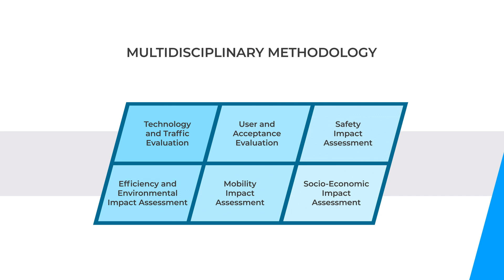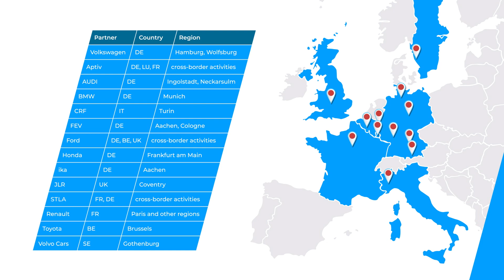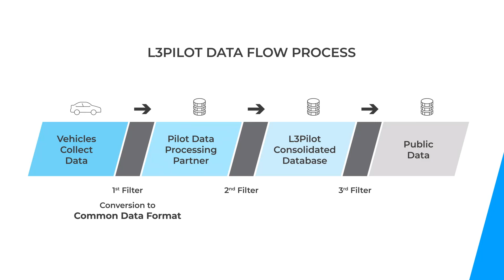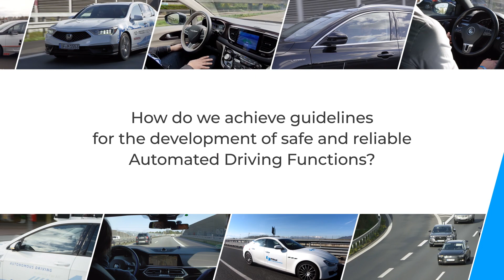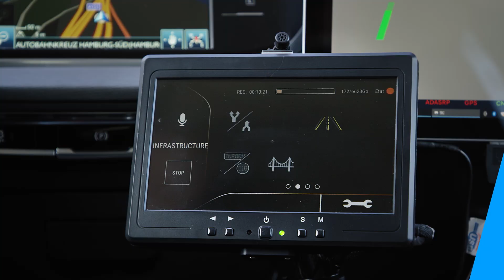L3Pilot - Project Video 2021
After more than four years of research on automated driving across Europe, the European research project L3Pilot culminated in a very successful Final Event at the end of October 2021. The final video of the L3Pilot project provides an overview over the activities and results of L3Pilot.